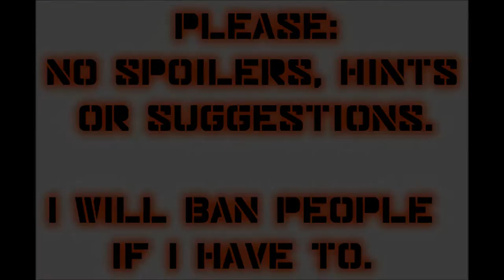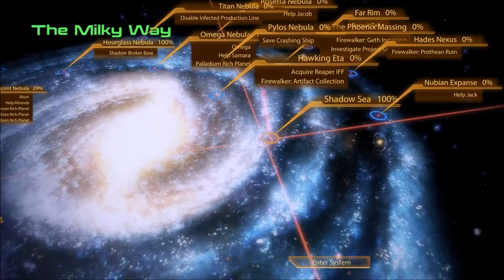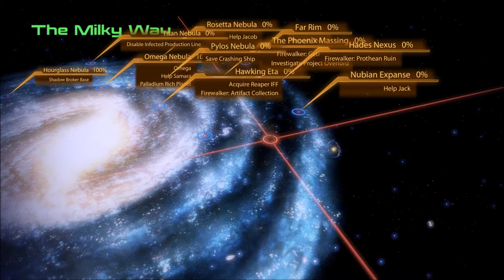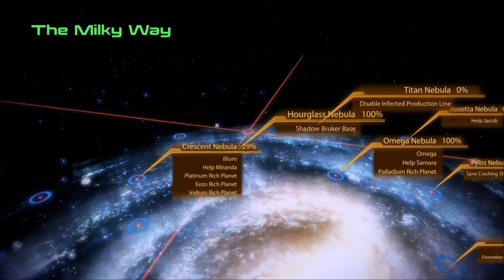Let's Play Mass Effect 2 (Blind), Part 72: Shadow Broker Update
We check out the dossiers on Samara and Thane Krios, as well as check on our investments and shipments, and watch some new videos.